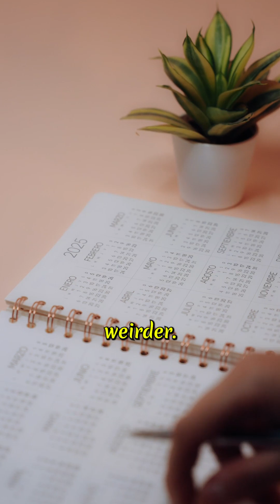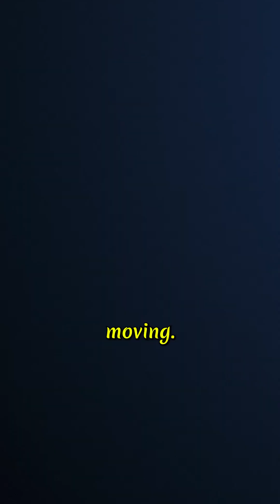is the Present Even Real? 🤯 what is present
We remember the past.
We imagine the future.
But what is the present moment, really?

Is it just an illusion—a transition we can't even catch?
Physics, philosophy, and even Einstein challenge the very idea of "now."

This short video will make you rethink time as you know it.
👁️ Watch till the end—because the moment might already be gone.